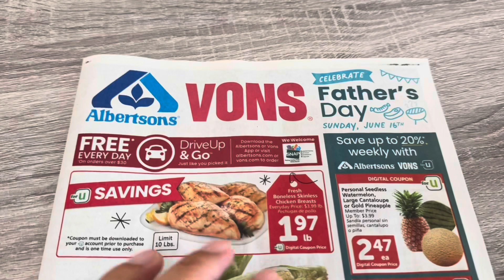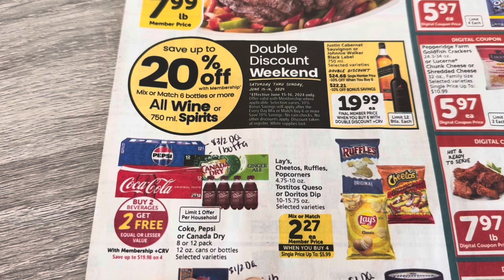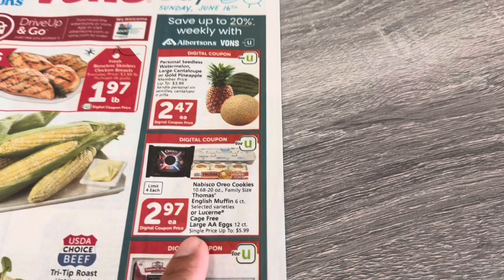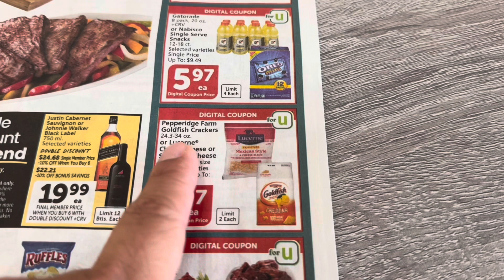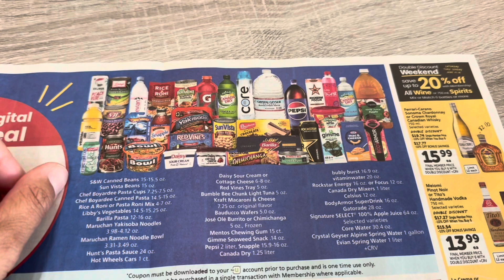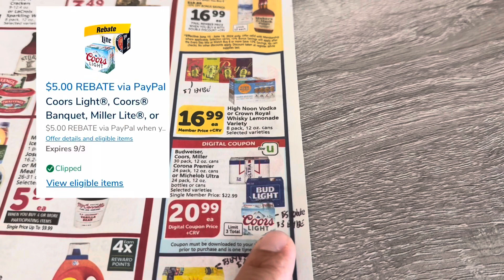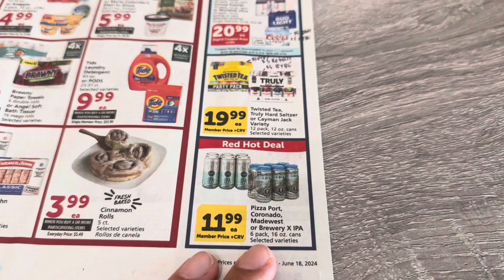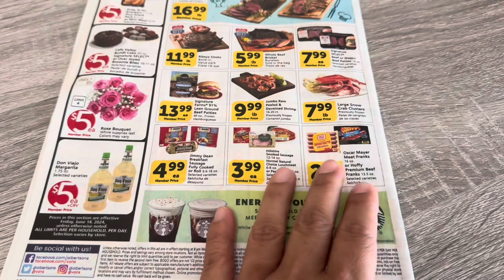Albertsons/Vons/Safeway Ad Scan | 6/12 - 6/18 | Jun 12 2024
Earn $200 cash back with Chase Freedom Unlimited or Chase Freedom Flex credait card.

My Equipment
GoPro Hero Camera
Rakuten - earn $30 on your first Order and 8% back on TEMU

Earn $200 cash back with Chase Freedom Unlimited or Chase Freedom Flex credit card.

My Equipment
GoPro Hero Camera